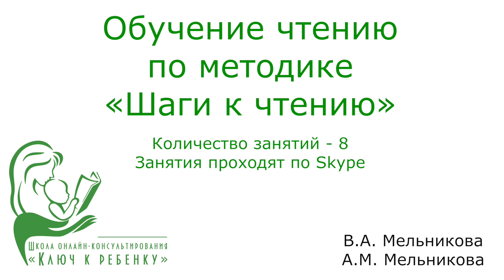Обучение детей ЧТЕНИЮ по Skype за 8 занятий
Родители часто сталкиваются с проблемами в обучении детей ЧТЕНИЮ:
❌ ребенок знает не весь алфавит,
❌читает, но часто допускает пропуски букв,
❌читает слоги и слова по буквам, без слияния в единое слово
Решить эти проблемы самостоятельно не всегда удается, требуется найти хорошего специалиста, но и с этим возникают проблемы.
✅Мы представляем Вам уникальный проект - обучение детей чтению по Skype за 8 занятий